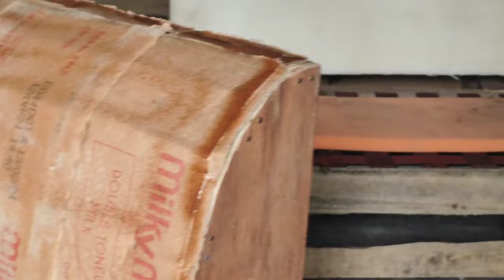"Sofa Making Process at Home: Guide to Crafting Your Own Comfy Sofa"Sofaset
Title :"Sofa Making Process at Home: M.S.K Guide to Crafting Your Own Comfy Sofa"

Description: "Join me in this step-by-step sofa making journey as we transform basic materials into a stylish and comfortable sofa right in your home. Learn the tips, tricks, and techniques to create your own custom piece of furniture that reflects